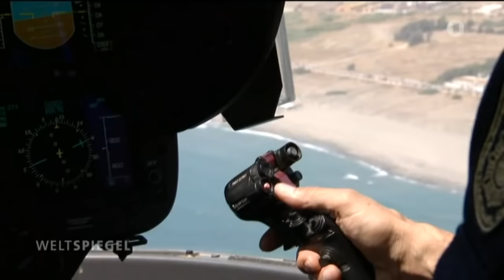Drogenschmuggel an den Küsten Spaniens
Weltspiegel vom 5. August 2018

14 Kilometer trennen an der Straße von Gibraltar Europa von Afrika – und damit Spaniens Südküste von Marokko, dem größten Haschischproduzenten der Welt.

Bild: SWR
Eine Reportage von Stefan Schaaf (ARD-Studio Madrid).